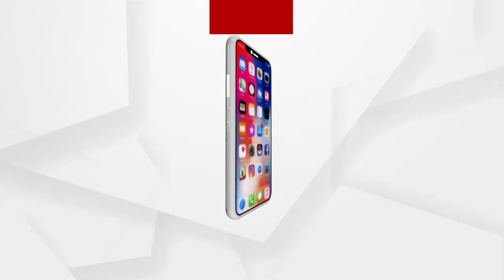ପ୍ରତିବାଦରେ ରାଜଧାନୀରେ ବିଜେପିର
ମାହାଙ୍ଗାର ଡ଼ବଲ ମର୍ଡ଼ର ଘଟଣା ପ୍ରତିବାଦରେ ରାଜଧାନୀରେ ବିଜେପିରWatch all the current, latest and breaking news only on "ArgusNews.in" LIVE TV. The one-stop destination for LIVE news on politics, entertainment, sports, gadgets, and business.